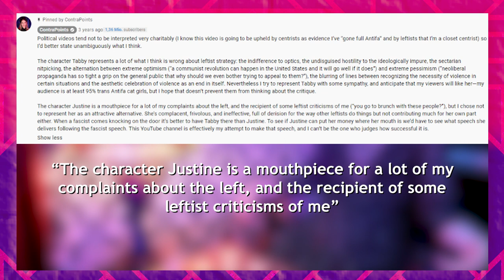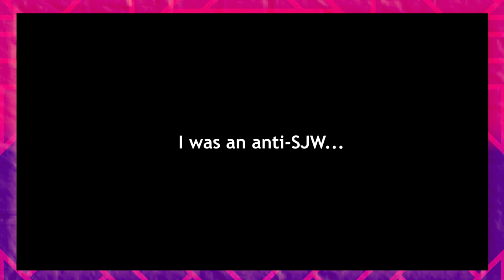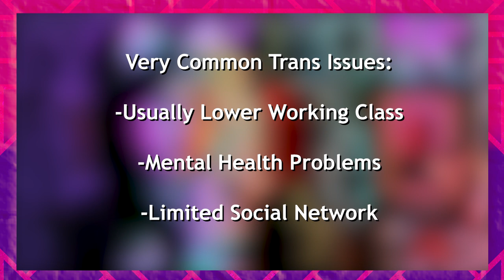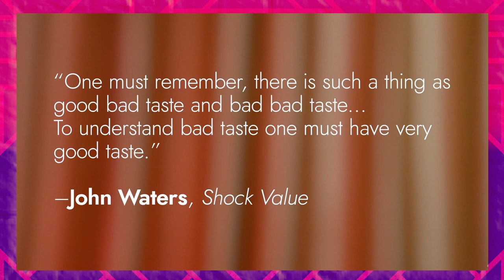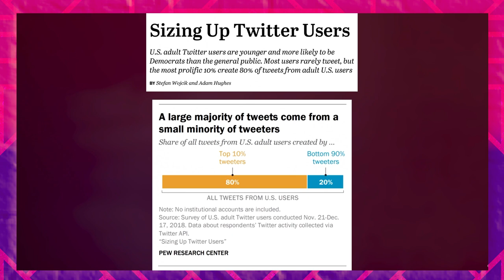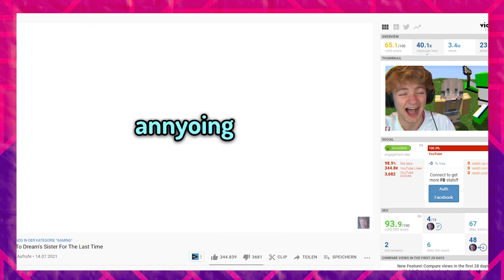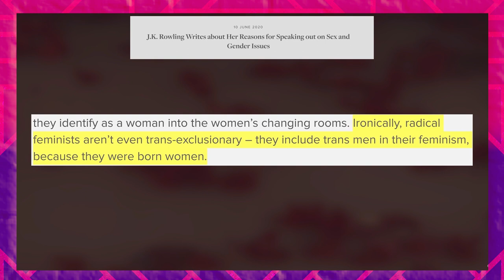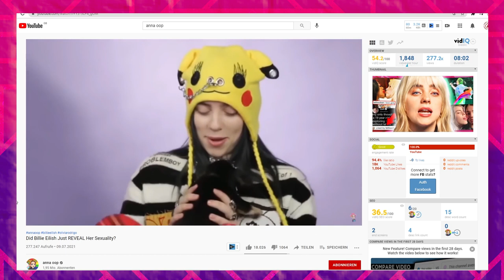Envy of Your Icon: Contrapoints and Audience Alienation | Lite Writes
How do audiences become envious of someone they used to adore? We take a look at how 'Opulence' reads to audiences and how Natalie Wynn or Contrapoints became a cautionary tale of this phenomenon of new left wing culture, cancel culture and breadtube.